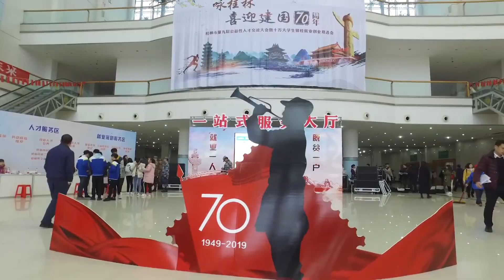广西桂林：我和我的祖国「快闪」︱Guilin city, Guangxi Zhuang Autonomous Region, China